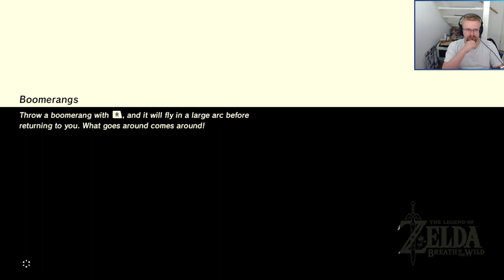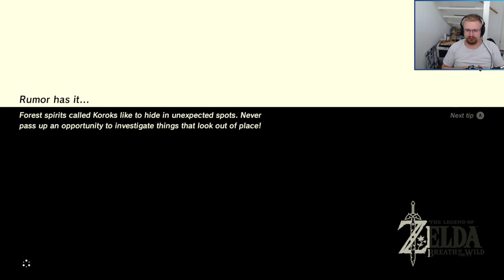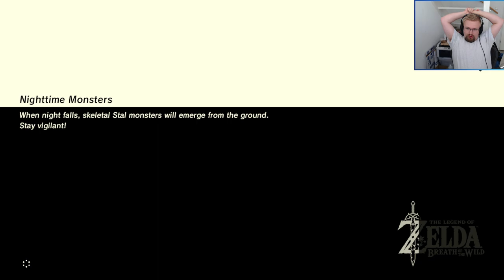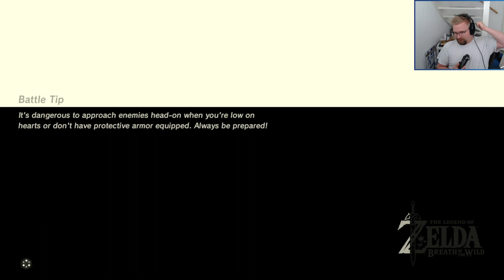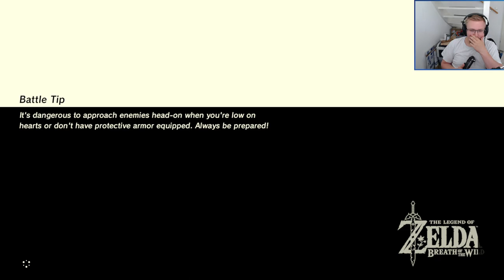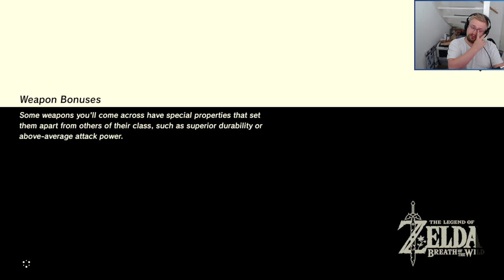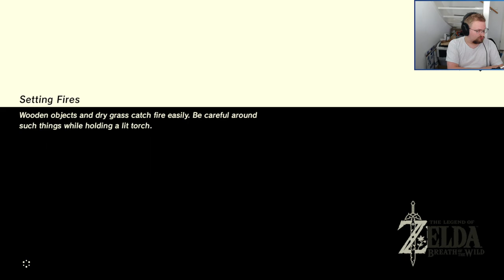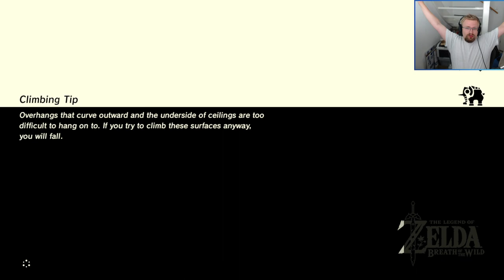Zelda's car uses bLINKers | The Legend of Zelda: Breath of the Wild #04